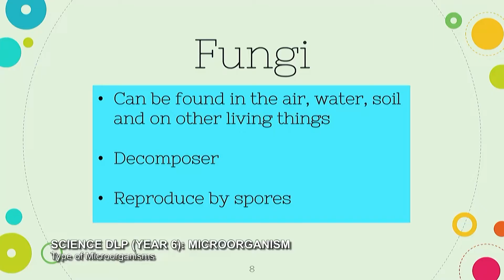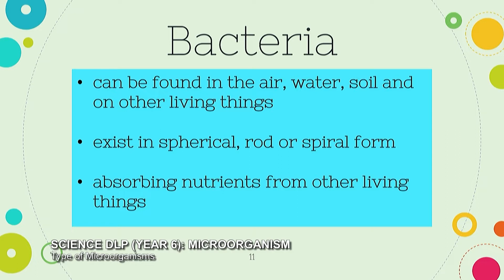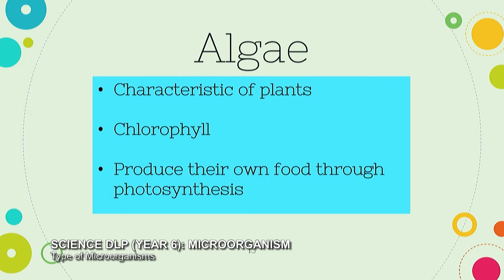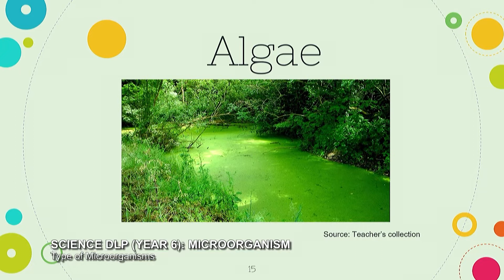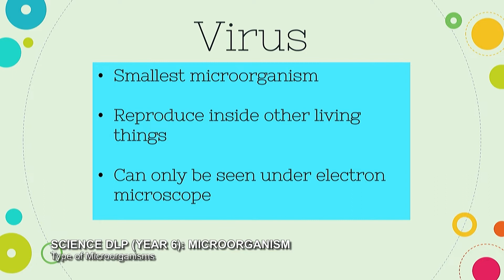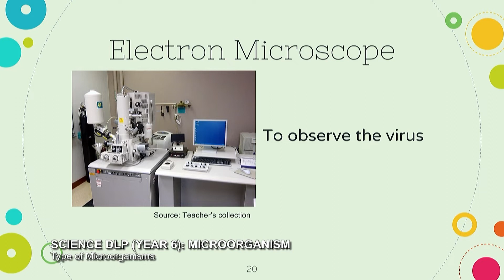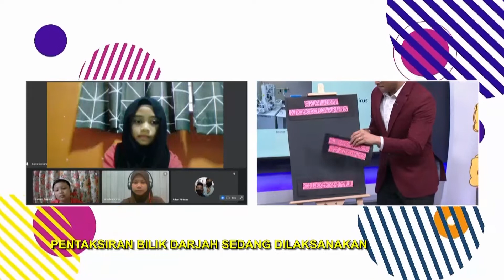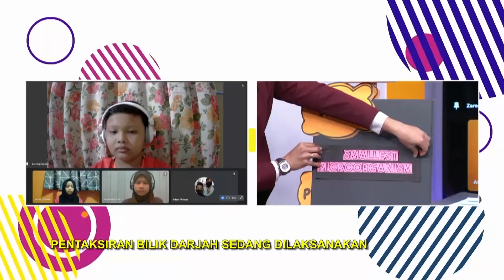Tahap II (2022) - Klip | Science (DLP) (Year 6): Microorganism - Type Of Microorganisms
Tajuk: Science (DLP) (Year 6): Microorganism - Type Of Microorganisms
Guru: Quek Chok Yew
Episod ini memaparkan tajuk mikroorganisma. Murid akan diperkenalkan kepada pelbagai jenis mikroorganisma dan contohnya. Selain itu, murid- murid juga akan dapat memberi penerangan ringkas tentang maksud mikroorganisma. Selain itu, murid- murid juga akan menjalankan eksperimen untuk meneroka 3 proses hidup mikroorganisma iaitu, bernafas, bergerak dan bertumbuh.